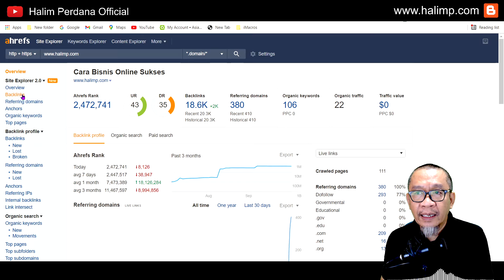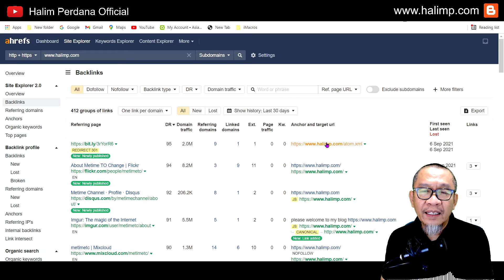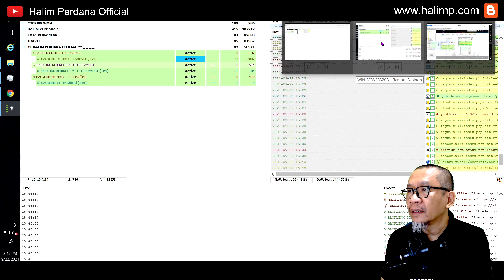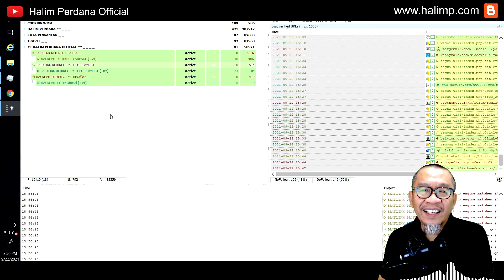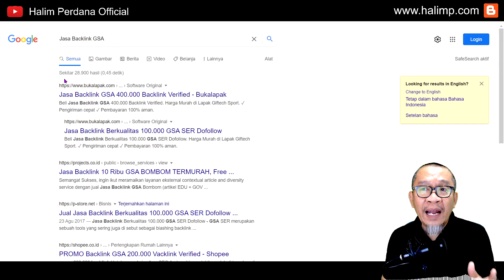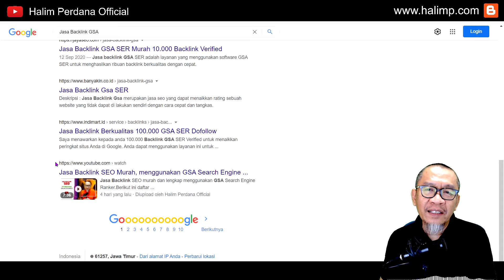SEO Tools Review Ahrefs.com | How To Compete With Competitors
SEO Tools Review kali ini adalah Ahrefs.com yang sangat popular. Tools SEO ini sangat lengkap untuk memantau kekuatan dari lawan yang bisa ditiru dan dilanjutkan ke Modifikasi.

Setelah memantau kekuatan lawan dengan SEO tools Ahrefs, selanjutnya, link hasil tiruan dibacklink dengan menggunakan GSA.